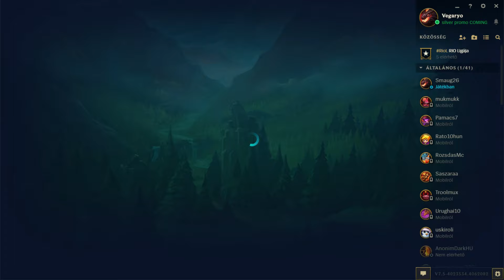ÚJRA SIKERÜLT!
- Élő adások - LIVE
- Saját zenék
- Gameplayek
- Teljes végigjátszások
- Vlog videók
- Kisfilmek
- Karaoke videók
- Cover vidik
És még sok minden mást is megtalálhatsz nálam, ahol a League of Legends a fő mozgatórugó!
Jó szórakozást, és üdv nálam újdonsült RIOngó!